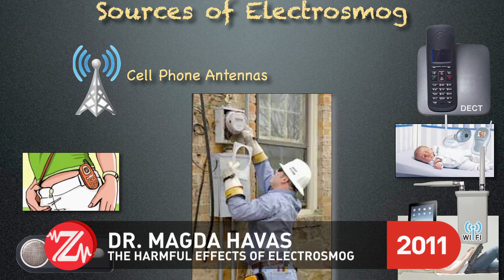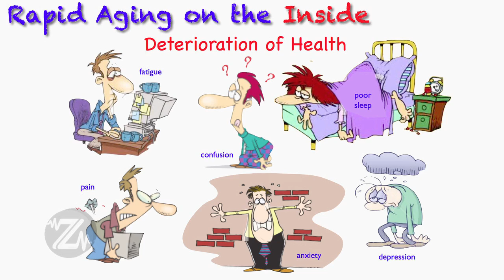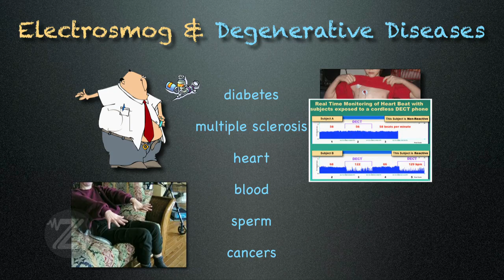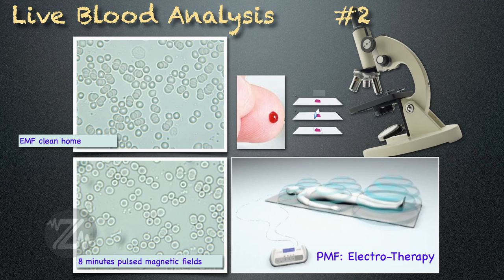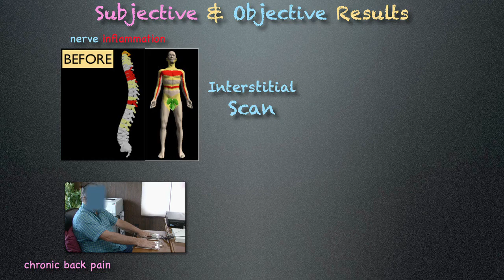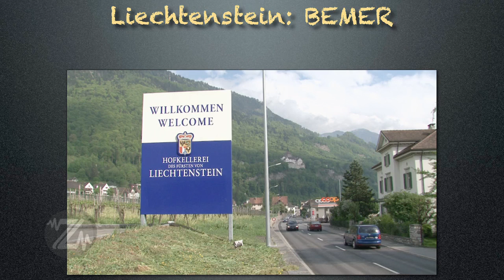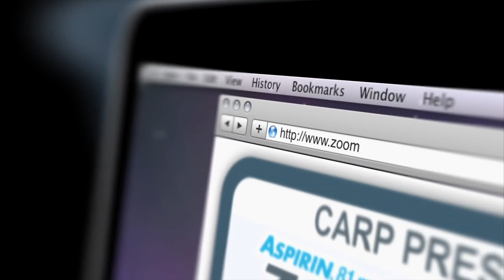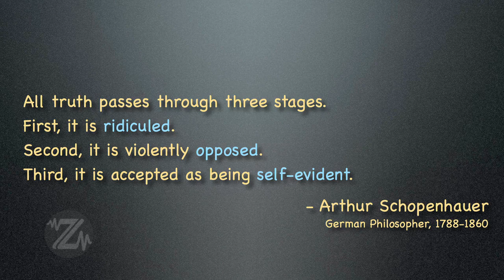ZoomerLife Conference 2011 | Dr. Magda Havas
Dr. Magda Havas at the 2011 ZoomerLife Conference